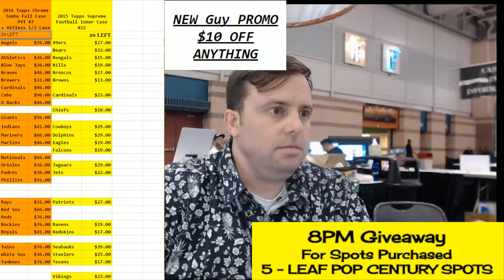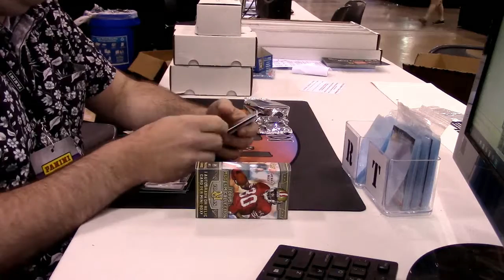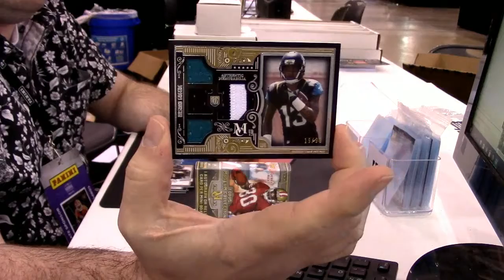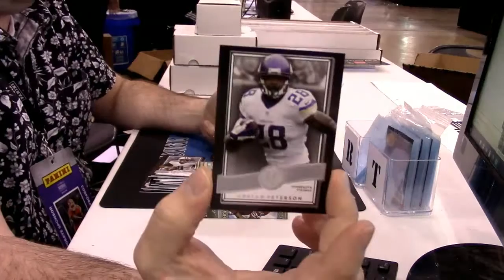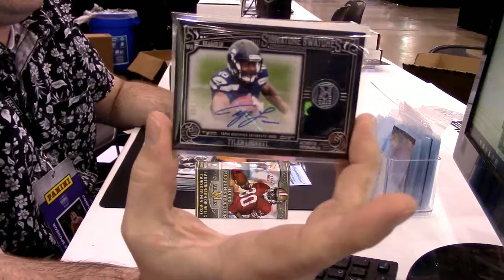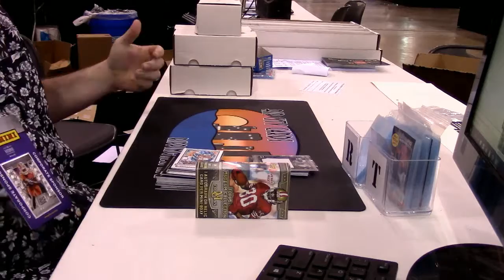2015 Museum Football personal